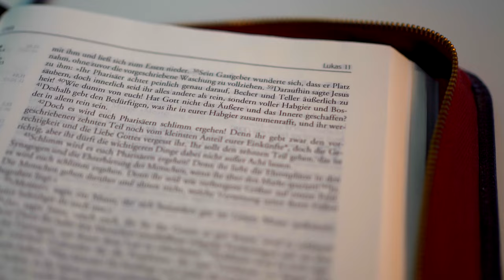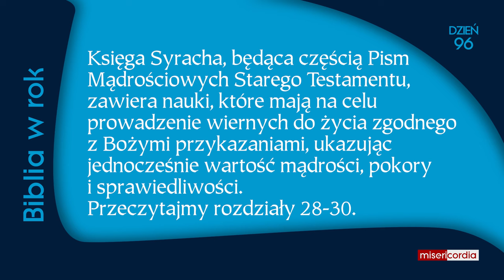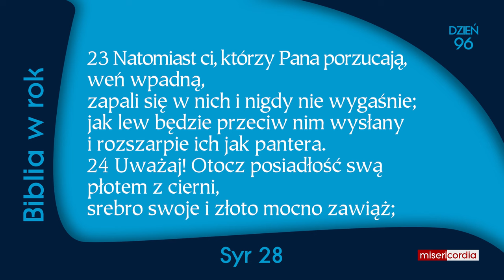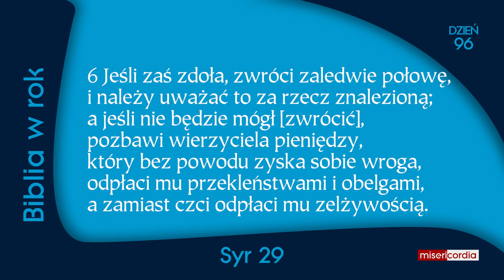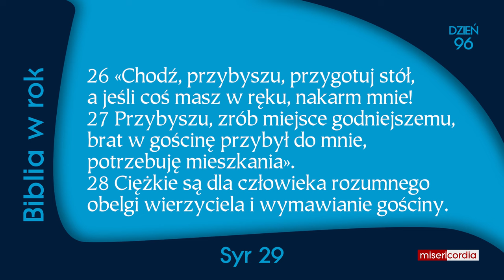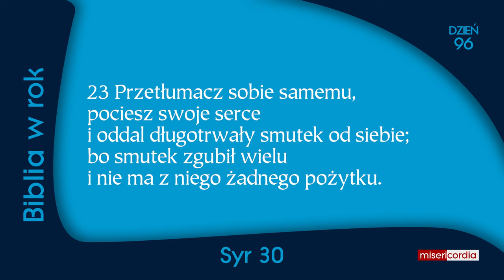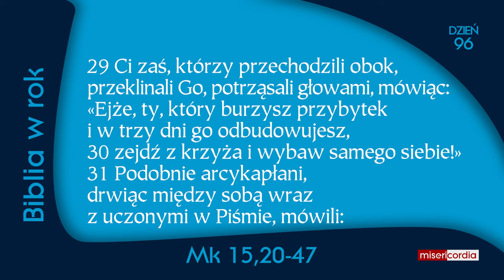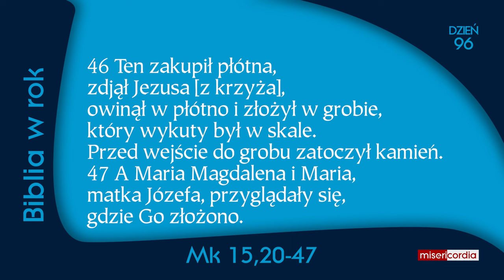Biblia w rok [96] | 5 kwietnia | Ps 64; Syr 28-30; Mk 15,20-47